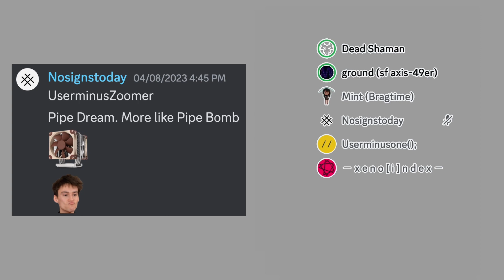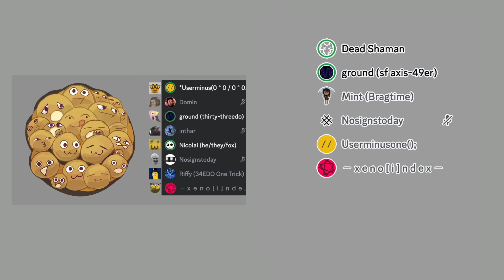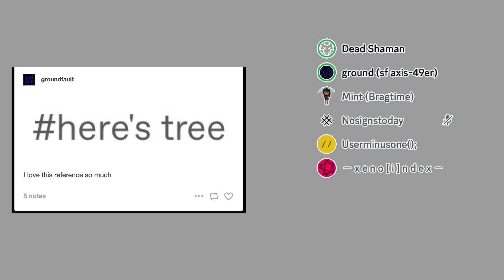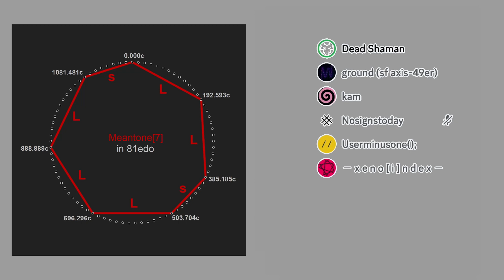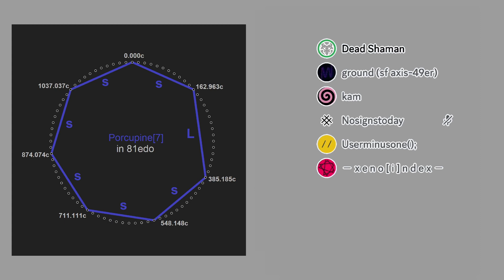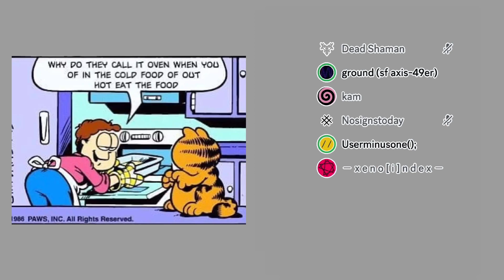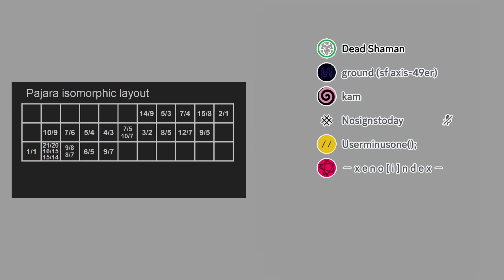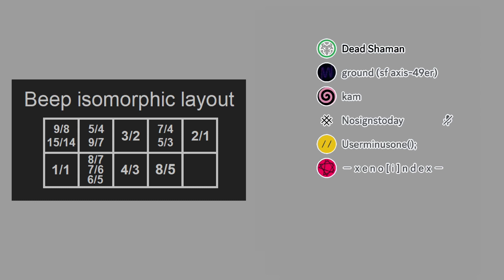Episode 2: Why do they call it JI when J-you of in the comma temper of out EDO temper the schisma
0:00 introductions, recent compositions
2:09 repetition in music
5:56 music production collaboration
7:52 microtonal synthesizers
9:15 fractals, Rubik's cubes
11:43 0edo, edos smaller than 5
16:36 accents
17:57 0edo, edos smaller than 5
19:08 xen scales in 12edo
19:47 4edo improv, small edos
22:56 Animusic
25:34 sampling
29:42 groundfault's tree story
31:25 data structures and algorithms
34:52 catchphrases, xenoindex the "human"
35:36 tuning reviews, groundfault's goth tunings
39:00 miscellaneous joking
40:11 groundfault's 21/20 problem!
42:50 large edo issues, benefits of medium edos
44:49 9edo issues
45:58 copypastas
47:13 solutions to the 21/20 problem
51:25 exotemperaments
54:42 copypastas again

groundfault - Totem (9edo version)
groundfault - Totem (25edo)
Carmen Parker - Longing (porcupine)
Dead Shaman - 6/5 and 8/7 (temperament tempering out 6/5 and 8/7)

4edo improvisation, pajara demonstration, and beep demonstration performed live by Dead Shaman